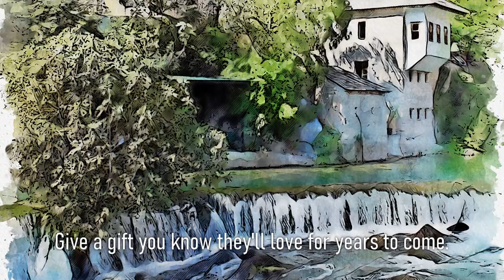Premium Handmade Art Print "Blagaj, Bosnia and Herzegovina in Watercolors" by Dreamframer Art